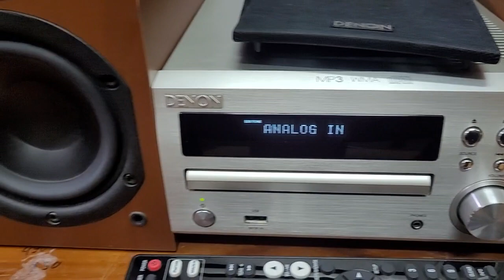Dàn denon rcd m39 hàng đấu mạng giá 6.900.000 full khiển zin.lh 0979891682 & 0966594581